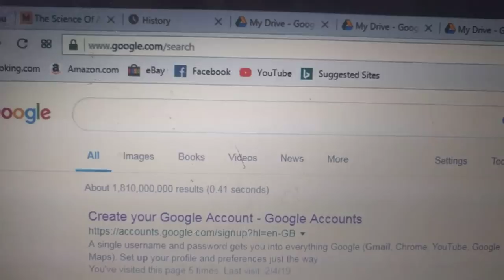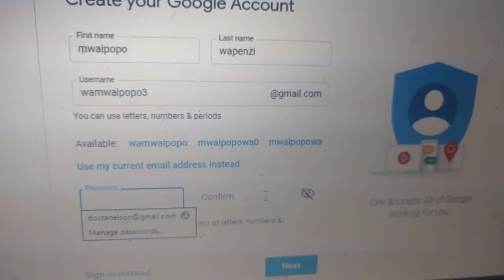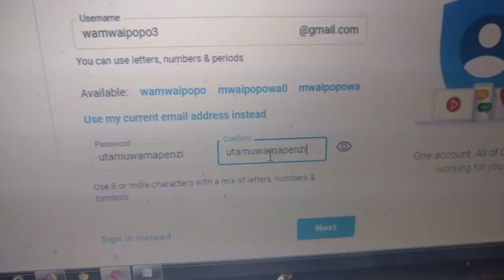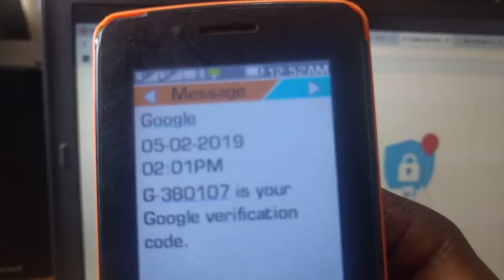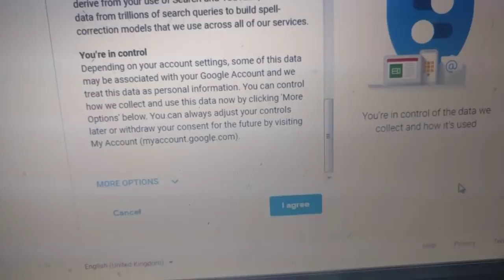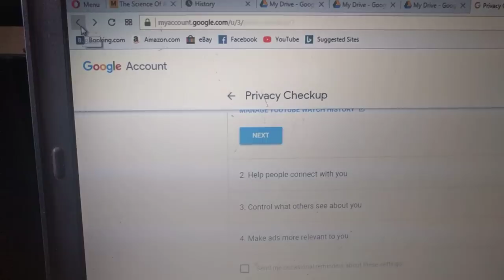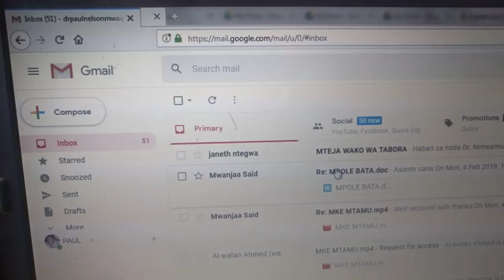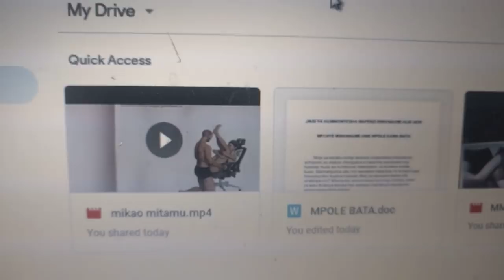Kufungua Gmail UPATE video za tendo la ndoa, 0754 039994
Ni rahisi kufungua anuani ya barua pepe GMAIL kwa matumizi mbali mbali kama vile kufungua  WHATSAP MPYA na kupata video mbali mbali ambayo havitapotea hata simu ikifa na pia unaweza kuficha picha zako za siri humo  NA NYARAKA MBALI MBALI, ANGALIA VIDEO NYINGINE inaitwa KUCHUNGULIA VIDEO